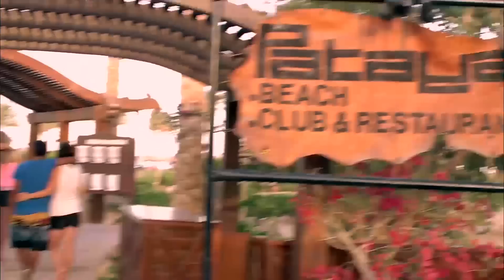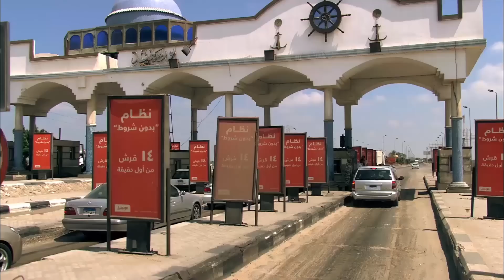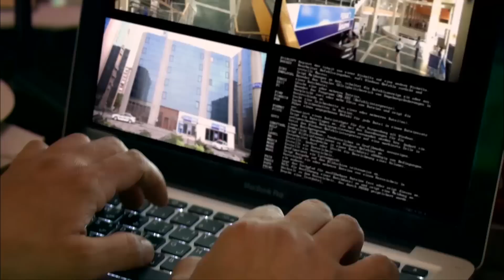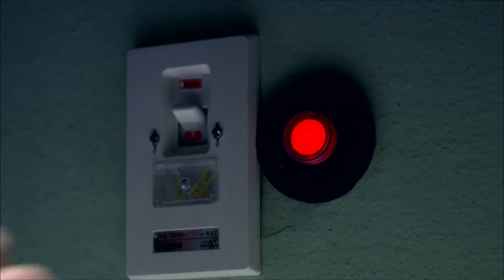فيلم الكوميديا والأكشن "أنا بكره إسرائيل" بطولة الزعيم عادل إمام🔥💣.. يعرض لأول مرة 🚨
تدور أحداثه حول قيام مجموعة من الشباب المدربين (عدة مجالات) يقودهم الفنان عادل إمام لسرقة أكبر فروع بنك ليئومي (بإسرائيل) كان البنك قد حجز على أمواله التي جمعها خلال عمله كملحق إداري للسفارة المصرية بتل أبيب، وخلال عبورهم بالأموال التي تم السطو عليها تحدث العديد من المفارقات، وعند مرورهم بعدد من الدول وهي لبنان ثم سوريا ثم العراق حيث بقوا خمسة أيام في منزل الأستاذ سعد في حي الأعظمية ببغداد ثم غادروا بأسماء وجوازات مزورة من سوق مريدي وهو مكان يحتوي على أفضل المزورين بالعراق والعالم ثم سافروا إلى أربيل شمال العراق وكانت نيتهم السفر من هنالك إلى مصر عن طريق تركيا ترانزيت الا أنه تم إختطاف الطائرة من قبل صوماليين وتوجههم إلى الصومال حيث يتبرع عادل إمام بالأموال المأخوذه من البنك الصهيوني إلى فقراء الصومال